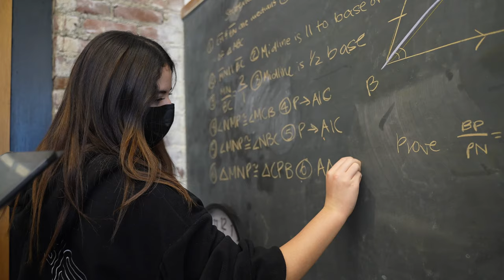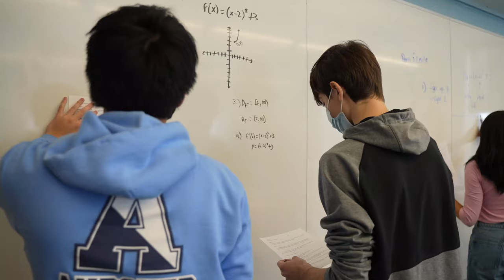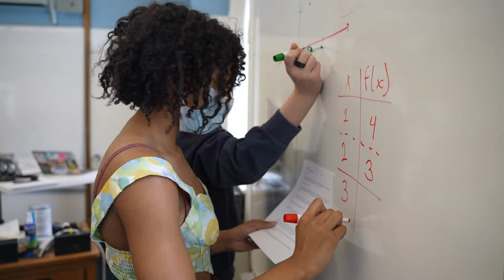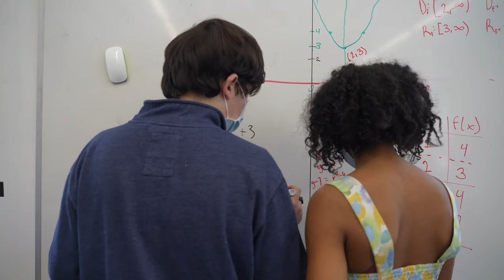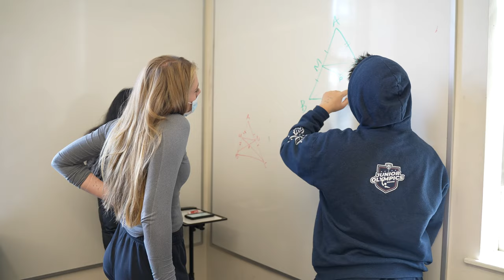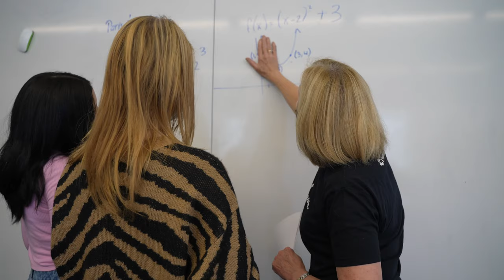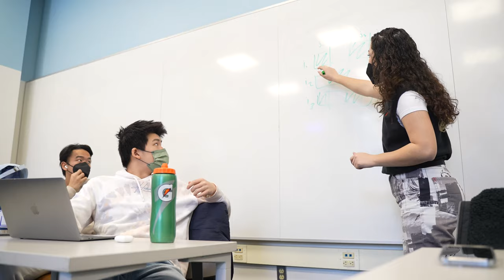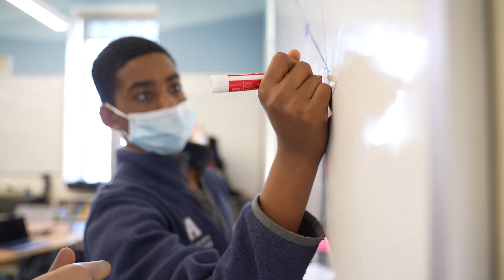Courses of Study: Math at Andover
00:00 Math at Andover
00:59 Placement Exam
02:24 Collaboration
03:20 Support
05:10 21st Century Learning

The Department of Mathematics, Statistics, and Computer Science at Phillips Academy meets students where they are in their academic studies, and makes sure they succeed at every level. Through collaboration and curriculum innovation, students and faculty work to solve problems beyond equations and become 21st-century learners.